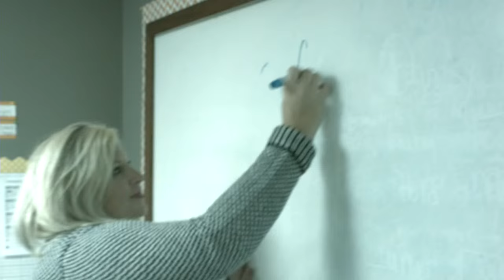Cross Creek Commercial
Informational video for Cross Creek Christian School.